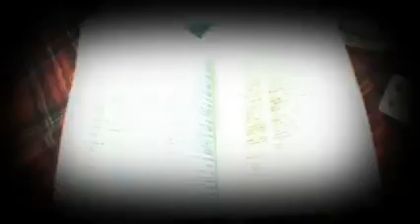CHESTNUT (Rosy Tin Teacaddy)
Billy and Betty go on a picnic after a blarny